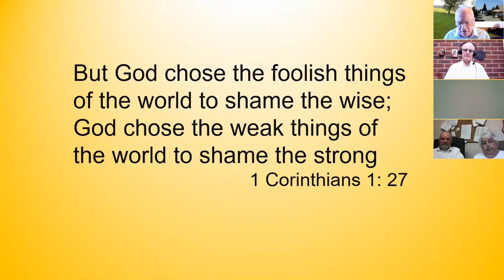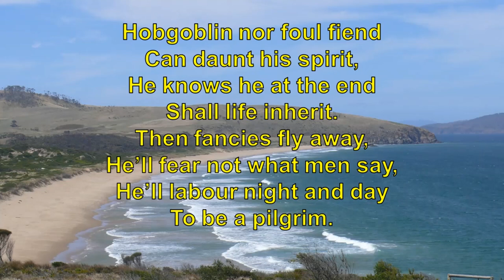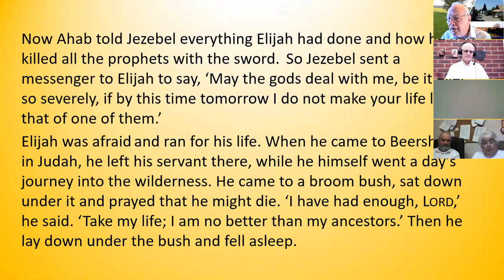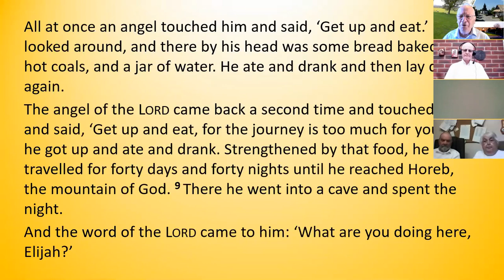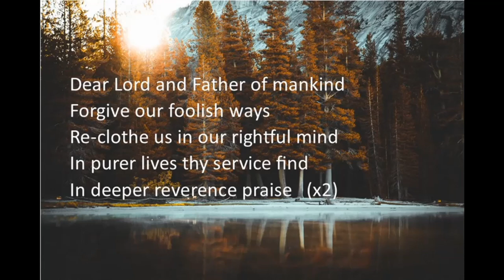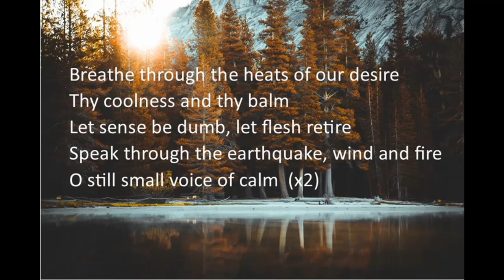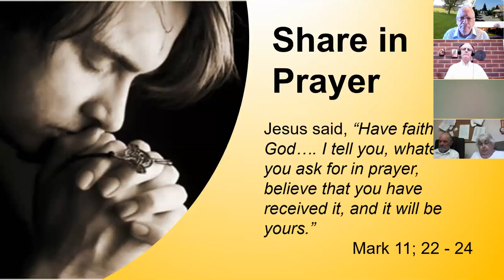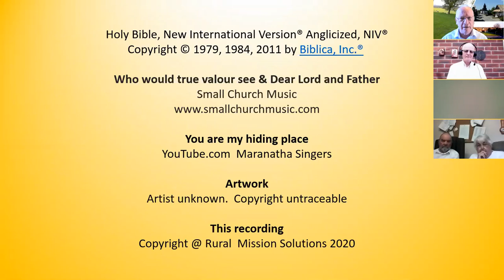An Unlikely Runaway final version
A video recording of an Online Sunday Service featuring the story of Elijah running from Jezebel.  The question is raised is it sometimes OK not to be OK?